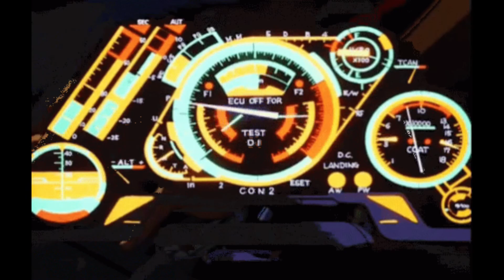DJ Jacob- Midnight Club (Slowed+Reverb)